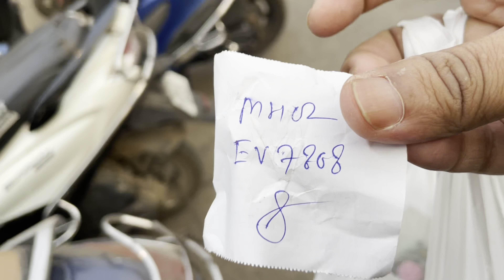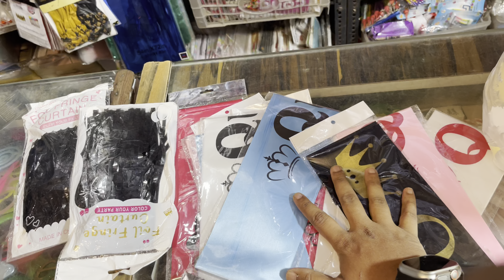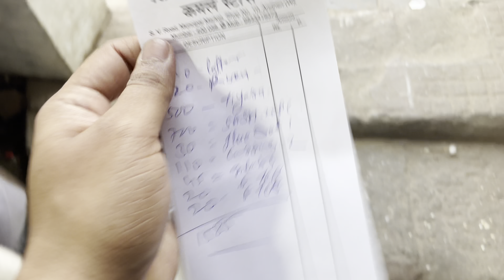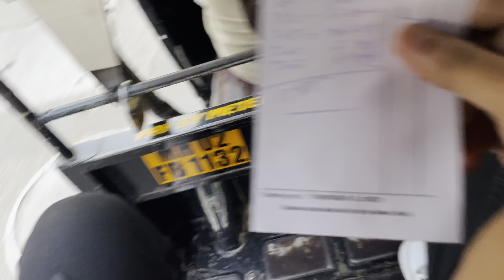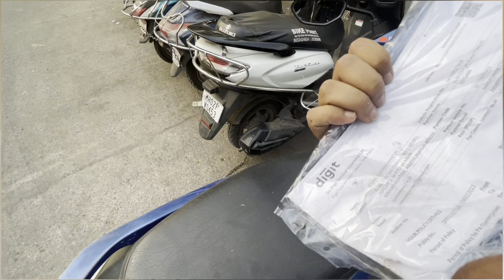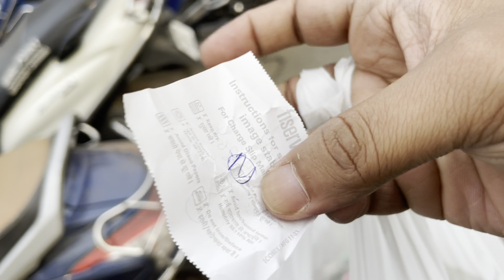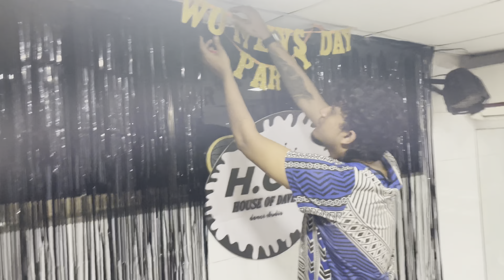Women’s Day Party Meh Hua Baada Kharcha. ￼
Hello guys my name is Sujan Mandal, I Started vlogging since 28/AUG|2022, im a Dancer, Choreographer, Founder
@THE HOUSE OF DAVID DANCE STUDIO
and now I am content creator, vlogger from Mumbai, India. I upload my vlog twice aweek on my Youtube channel either in the morning at 9 am or 5 pm. I am proud to share my life story and my lifestyle through vlogging. My aim is here to entertain, educate and inspire you all.